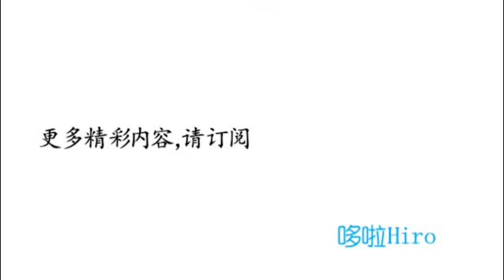10 traditional Chinese snacks and simple methods 中国十大传统小吃以及简易做法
了解中国，了解广东
本频道为你分享中国各种特色小吃、特色景点游玩攻略、各种奇闻趣事、各种地方特产

本影片内容：
10 traditional Chinese snacks and simple methods 中国十大传统小吃以及简易做法

10：Deep-Fried Dough Sticks【油条】
9  ：Moon Cake【月饼】
8  ：Dumplings【饺子】
7  ：zongzi; traditional Chinese rice-pudding【粽子】
6 ：tangyuan;Glutinous Rice Balls【汤圆】
5  ：eight-treasure rice pudding【八宝饭】
4  ：Jellied bean curd【豆腐脑】
3  ：Bingtanghulu;Crispy Sugar-Coated Fruit on a Stick【冰糖葫芦】
2  ：Soup with pepper【胡辣汤】
1  ：Lanzhou hand-pulled noodles【兰州拉面】

以上你们吃过几种？